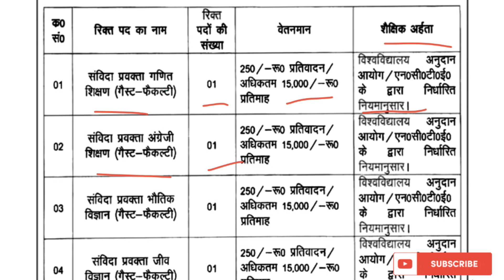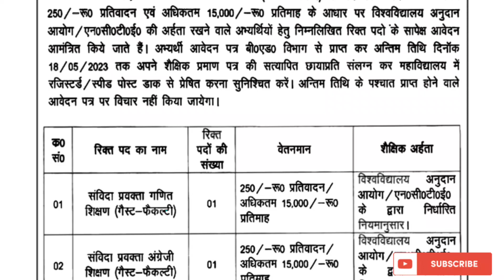उत्तराखंड में एक और प्रवक्ता संविदा भर्ती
उत्तराखंड में एक और प्रवक्ता संविदा भर्ती,उत्तराखंड में एक और संविदा भर्ती,उत्तराखंड लेटेस्ट संविदा भर्ती,उत्तराखंड b.ed कॉलेज में संविदा भर्ती,खटीमा b.ed कॉलेज संविदा भर्ती,राजकीय स्नातकोत्तर महाविद्यालय संविदा भर्ती,उत्तराखंड लेटेस्ट प्रवक्ता भर्ती,Uttrakhand mein Ek aur pravakta Bharti,Uttrakhand latest lecturer Bharti,Uttrakhand mein Ek aur Bharti,lecturer samvida Bharti,khatima college lecturer Bharti